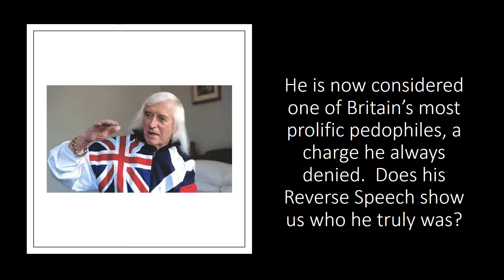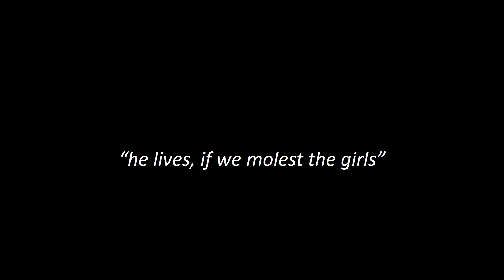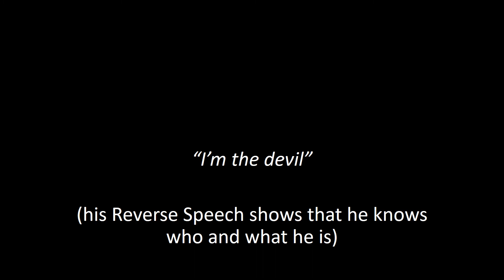Reverse Speech of A World Famous Pedophile "I'm the Devil"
Reverse Speech reveals a person's true nature regardless of what is said in deliberate forward speech.  In this video Jimmy Savile, Britain's most prolific pedophile, denies accusations that he molested children.  But his speech reversals do not lie!